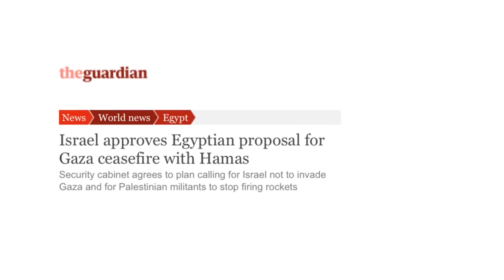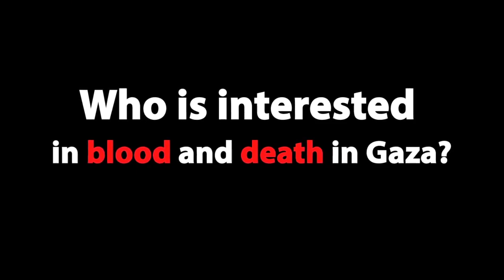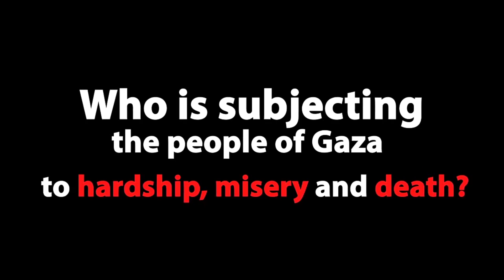Who is responsible for the suffering in Gaza?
hit the nail on the head in identifying the real culprits behind the high death toll in both Gaza and Israel.

Watch an abridged version of the clip.